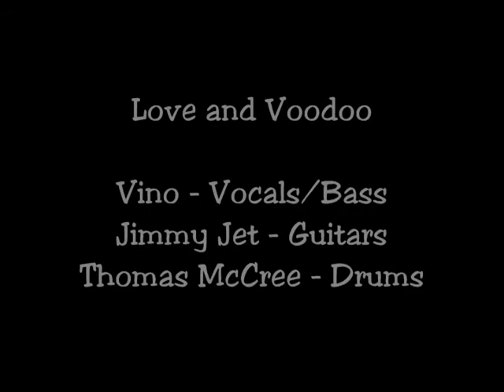Love and Voodoo "Stripdown"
Love and Voodoo performs " Stripdown" from The After hour sessions.